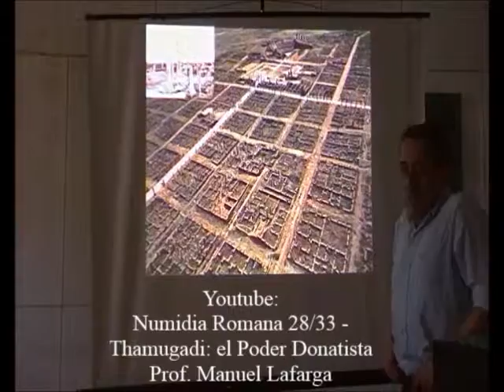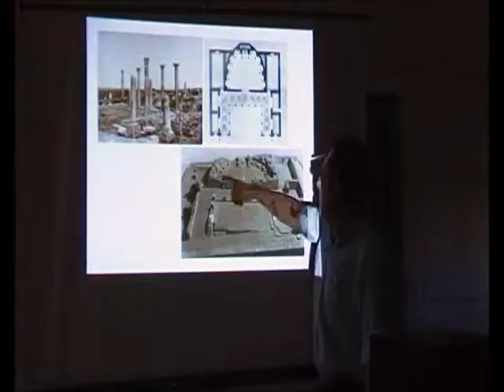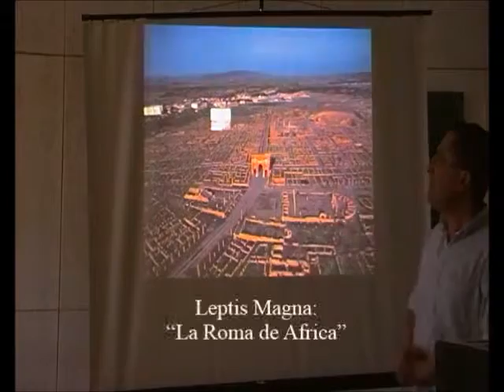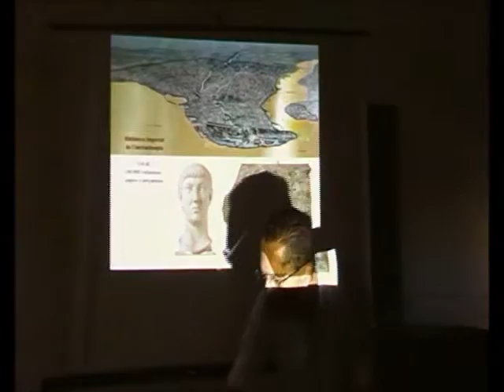Bibliotecas Grecorromanas 27/28 - Biblioteca de Thamugadi - Prof. Manuel Lafarga